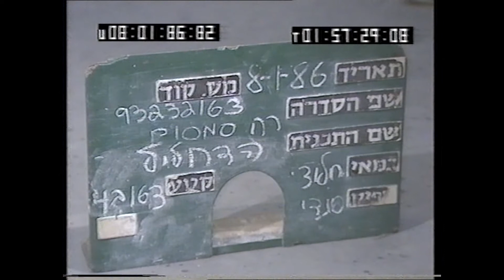טייקים מהצילומים של "רחוב סומסום" (נדיר!)